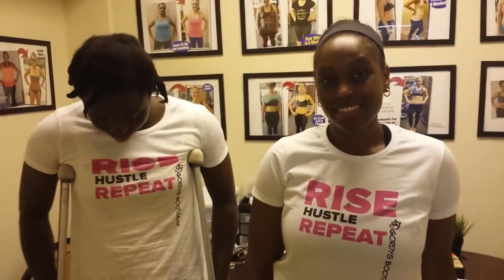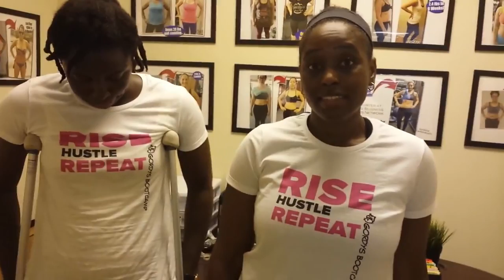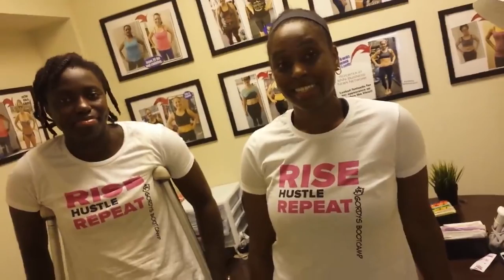Boot camper finishes challenge with broken ankle! No excuses!!